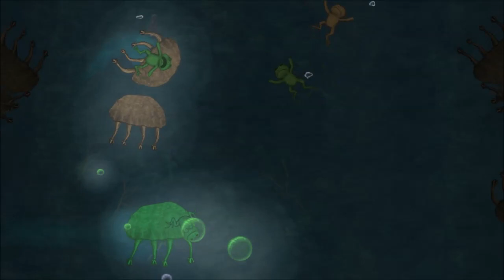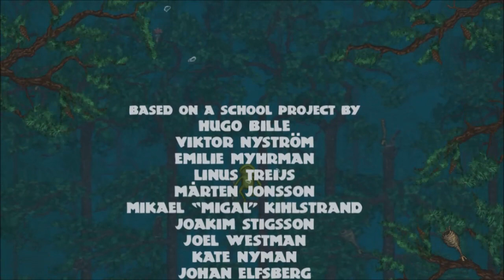They Breathe 2014 06 26 It's the Frogs! Achievement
They Breathe 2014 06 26

My attempt at It's the Frogs! Achievement